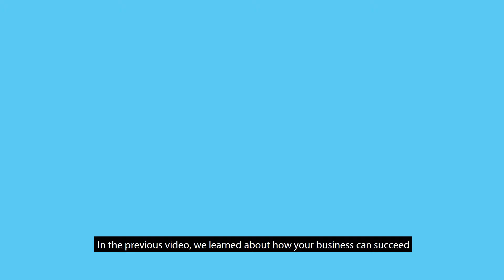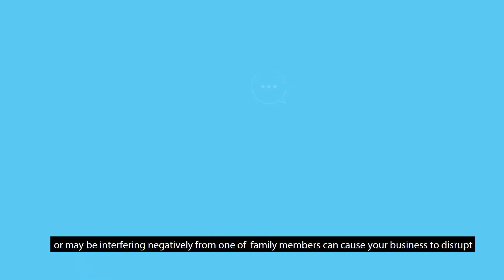التخطيط وإدارة المخاطر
في كل خطة، ينبغي التنبؤ بالمخاطر التي ممكن أن تؤثر على الخطة. تعرف على المخاطر المحتملة في الأنشطة التجارية وكيفيو إدراتها من خلال الفيديو المنتج من خلال مشروعنا "تمكين 2" للتمكين الاقتصادي للشابات والشباب